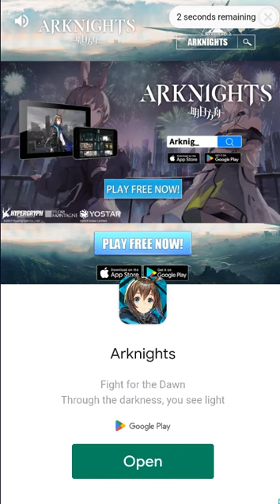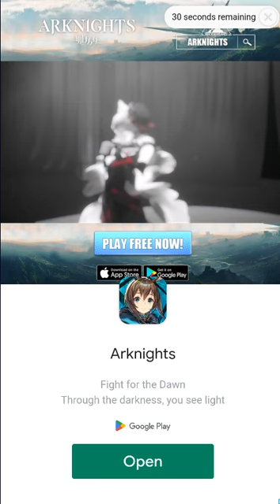Good Girl Bad Girl [Android] Gameplay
Gameplay of Good Girl Bad Girl, a video game for the Android mobile gaming platform.